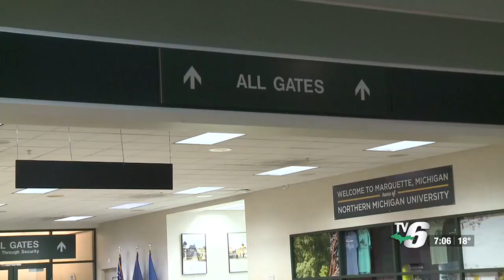Marquette Sawyer Regional Airport announces return of mid-day round-trip flight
The flight will be between Marquette and Chicago (ORD) on American Airlines beginning April 4.